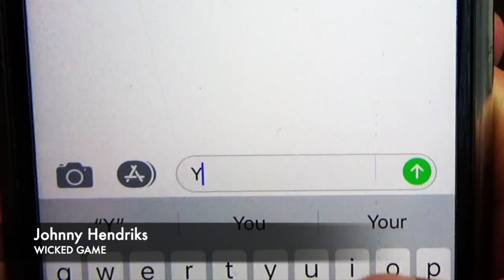Wicked Game - Johnny Hendriks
Chris Isaak's Wicked Game. Find Out How this Unique Male Cover has been made with a beautiful Music Video. This Music Video has been a Plessure Making. A Coversong from the 90's. Lyrics in Description to SingAlong. A Whole new Cover of 2019 - Co-Starring Jenna. Enjoy Listening to this Unique version of WICKED GAME.

The video has been made in Holland in the city of The Hague. At a park. The video is about how a man falls in love after a "one night stand" with this lady. This lady doesn't feel the same and only wants to play. Just like the lyrics in the song.

Lyrics:

I'd never dreamed that I'd meet somebody like you
And I'd never dreamed that I'd lose somebody like you
No, I don't want to fall in love (this girl is only gonna break your heart)
With you
With you (this girl is only gonna break your heart)
What a wicked game you played to make me feel this way
And I don't want to fall in love (this girl is only gonna break your heart)
With you
I'd never dreamed that I'd love somebody like you
No, I (this girl is only gonna break your heart)
(This girl is only gonna break your heart)

for the backingtracks.